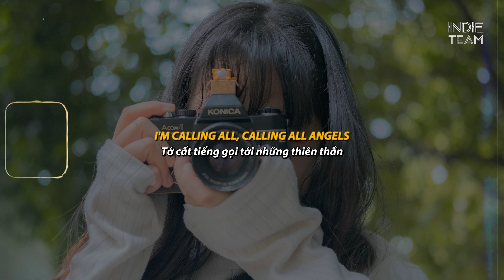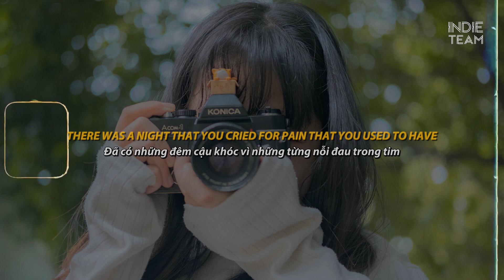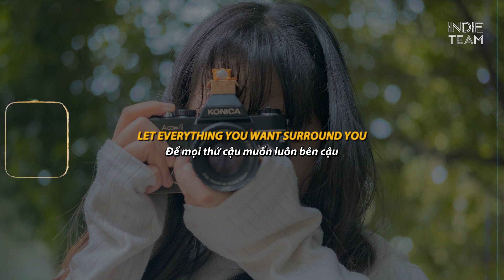[Lyrics+Vietsub] Chelsea Cutler - Calling All Angels ft. Quinn XCII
tiêu đề gốc: mong mọi thứ đều tốt lành :x